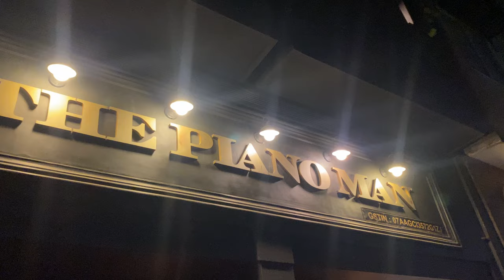the night where i captured special moments of Sol Sundae's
check out @solworldentertainment9078 for more!!